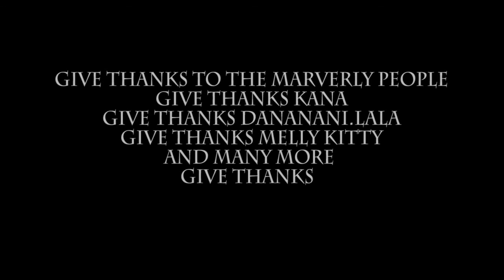five songs .tek the case, close to u, dem frass, yes i, roaring lion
prayerstubzy ranks songs